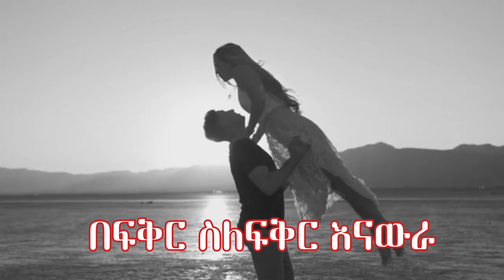እንደ ቆሻሻ ያዪኝ ነበር::ባለ ታሪክ ቤዛዊት